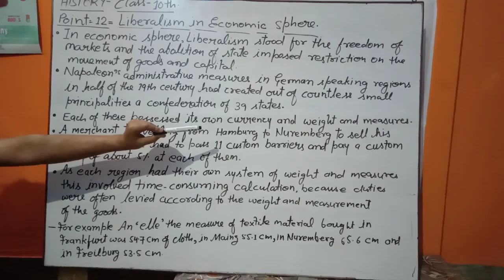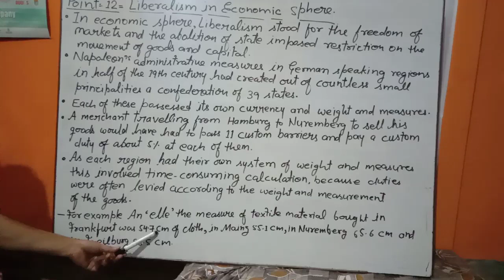CLASS-10 SOCIAL STUDIES/HISTORY CH-THE RISE OF NATIONALISM PART-12 BY VIJAY SIR